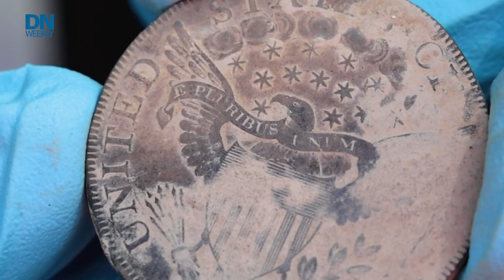A Marine tragedy and a 200-year-old time capsule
In this week’s headlines, the Marines suffer a tragedy, and officials at West Point open a nearly 200-year-old time capsule found on academy grounds.